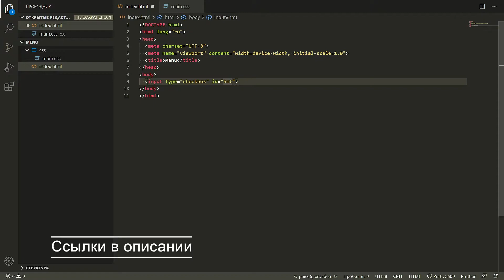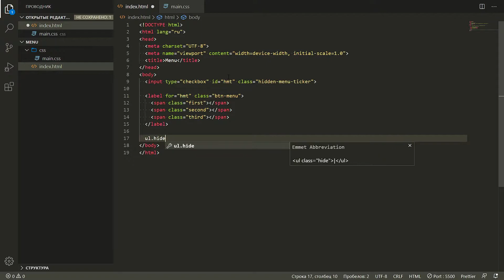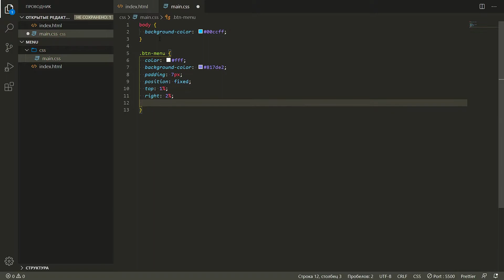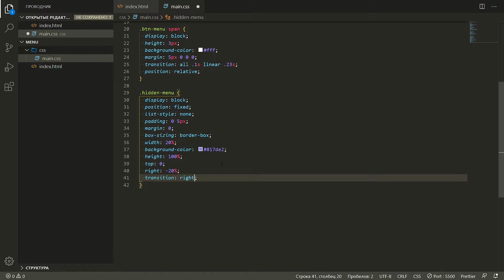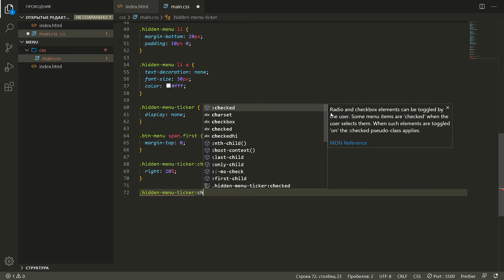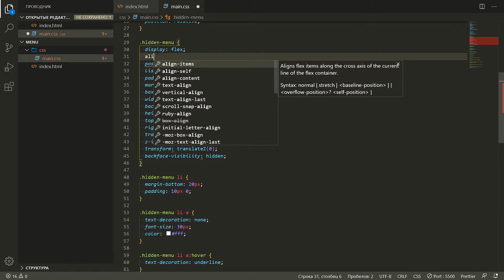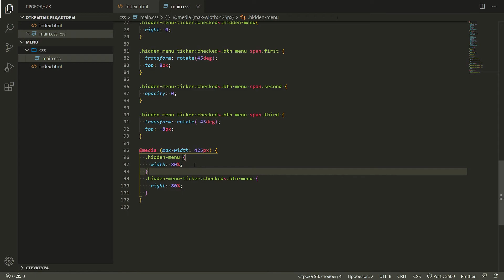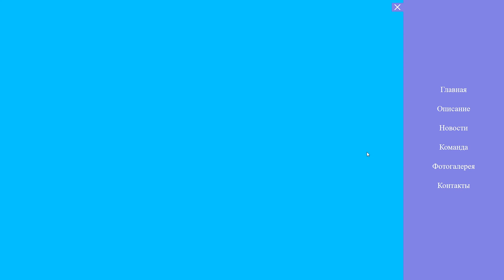Вертикальное меню на чистом CSS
В этом видео Вы увидите создание вертикального меню на чистом CSS.

1.Edwince & Svniivan & Mitchell Martin - Euphoria (Magic Free Release).
2. Satara - Tribes (Magic Free Release).
3. Mandrazo & MOHA - WASTED (ft. Halfway) (Magic Free Release).